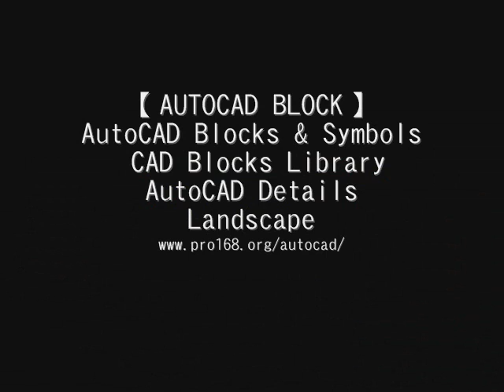【25000 CAD Blocks Download 】Restaurant design template1